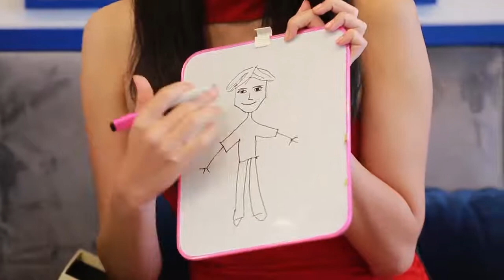Miss Universe Malaysia 2018, Jane Teoh Meets with Miss Universe Singapore 2018, Zahra Khanum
Do you have what it takes to be the next Miss Universe Malaysia 2019?

2019 Entry is now open.

Special thanks to Super Saigon Ampang

Talents: Miss Universe Malaysia 2018, Jane Teoh & Miss Universe Singapore 2018, Zahra Khanum
Content by Miss Universe Malaysia Organization
Video edit by hurr.tv in house editors